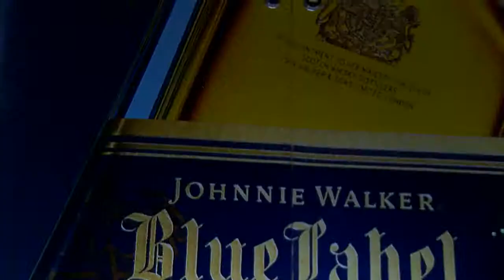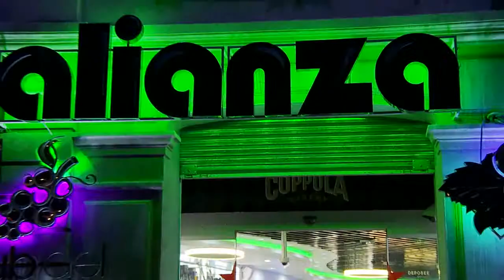Bodega Alianza Oaxaca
Avenida Oaxaca #137, Local 2 PB, Col. Roma Norte, Alcaldía Cuauhtémoc, C.P. 06700, CDMX